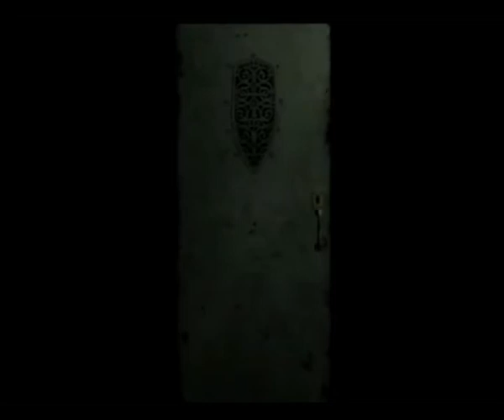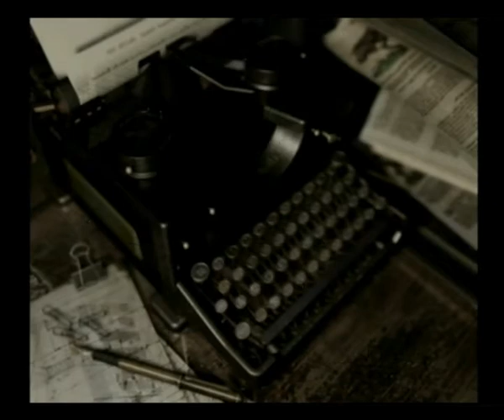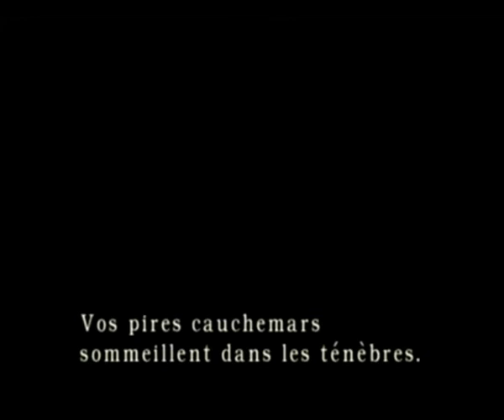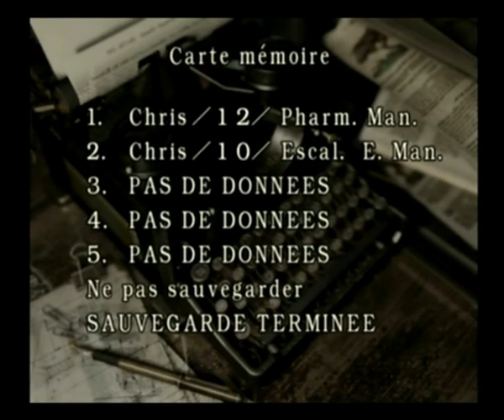Resident Evil Rebirth (Bio Jill Valentine & Chris Redfield - Partie 6) - Objectif 100%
La sortie du manoir Spencer est imminente ! Dans cette 6ème partie d'Objectif 100% sur Resident Evil Rebirth sur Game Cube, Sadako et Alain ont enfin récupéré les 4 masques mortuaires et partent affronter le Zombie caché dans le cercueil... Les biographies de Jill Valentine et Chris Redfield sont également faites.